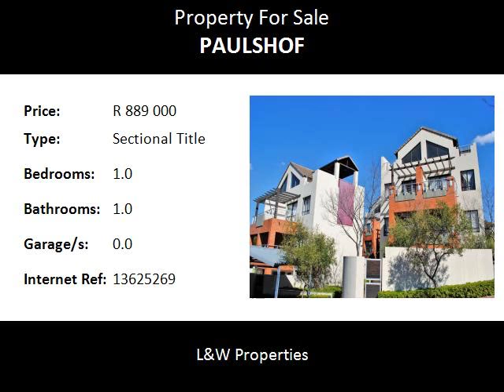1.0 Bedroom Sectional Title For Sale in Paulshof, Sandton, South Africa for ZAR R 889 000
Bedrooms: 1.0
Bathrooms: 1.0
Garages: 0.0
Price: R 889 000

Property Description:

Calling all buyers from R699,000.00 to view and negotiate.

New release, hurry, this will sell fast!!

Ideal for investors and professionals to view. stunning lock up and go!

This immaculate one-bedroom garden apartment ticks all the boxes. The modern kitchen boasts granite tops, a top class electric hob plus breakfast bar. The neat lounge opens out onto a generous covered patio and spacious corner unit garden.

The deluxe bedroom has ample space, built in cupboards with doors onto the generous garden. Full bathroom.

Located in a quiet cul de sac part of this secure complex, close to the pool and a nature sanctuary, makes this apartment a MUST SEE!

Opportunity only knocks once! Add this to your viewing list today...